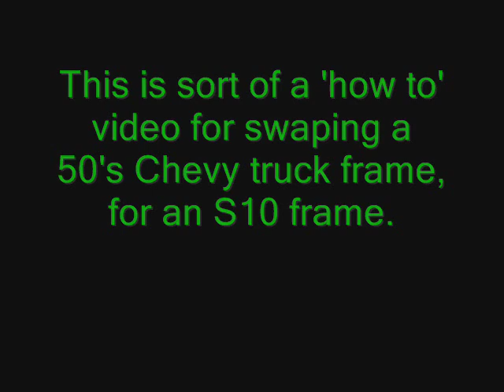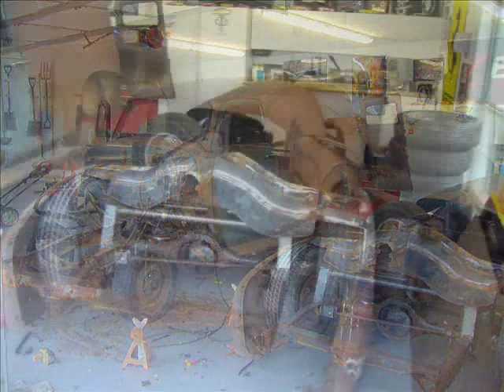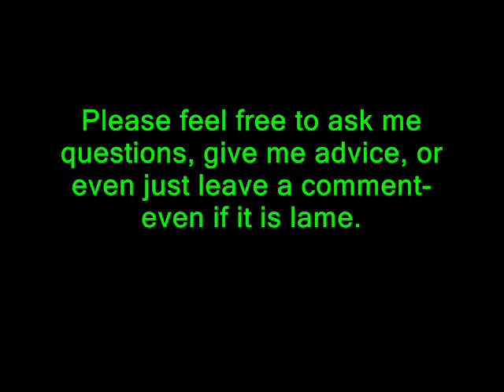S10 Frame Swap for a 1955 First Series Chevy Panel Truck - Bagged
Trust me, I totally understand if you choose to mute this video, it's me playing the guitar with a crappy drum synth.  I uploaded it once before, but I didn't realize how many hits it was going to hit.  YouTube threw advertisements on it because I used their music.

This is a quick video I threw together sort of showing how I did the frame swap on my 55 Chevy. It's not very detailed, but it's all I had time to make. The swap wasn't as bad as I was expecting, but I expected it to really suck. Either way, I never want to do this again- it's all Mustang II from here on out. Feel free to post comments and ask questions or even give me advice. I've never built a hot rod before so to be quite honest- I have no idea what I'm doing. Experience has been a brutal but effective teacher. Please check out for other pictures.

If you're interested in more frequent updates, check out my build thread on the HAMB:

Also, I have a page on Facebook (I give T-shirts and junk away sometimes):

And finally, if you want a wicked cool shirt, check these out:
Men:

I don't make any money on the shirts by the way. I just think they're cool. :)